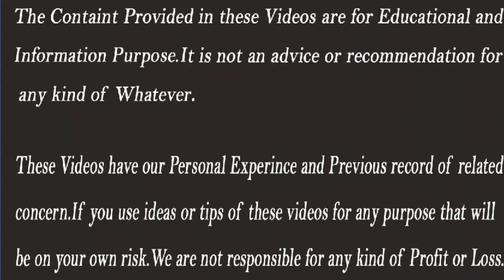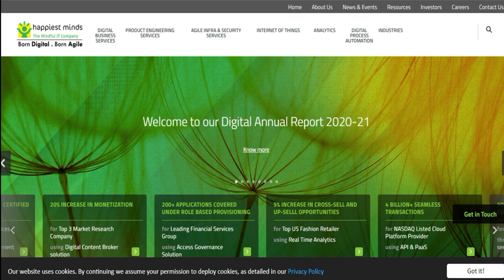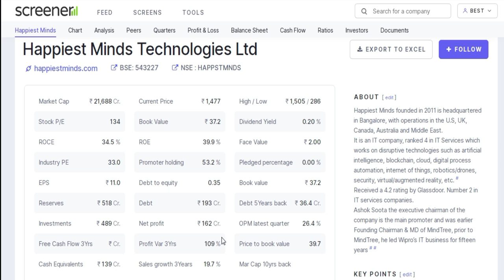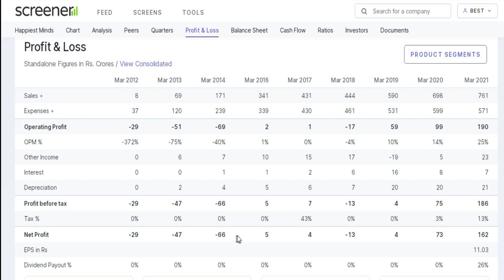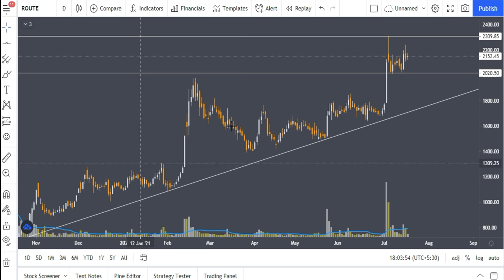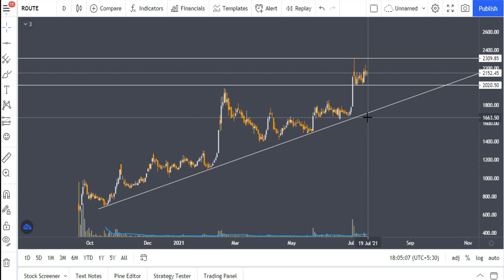Multibagger Stocks 2021 | Growth Stocks 2021 | Best Stocks for Long Term | Stocks Bazaar